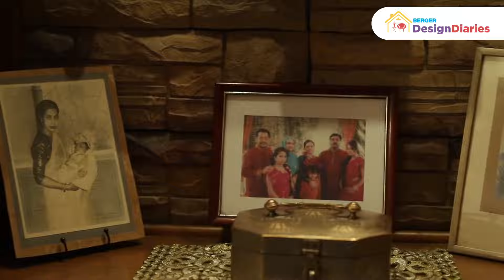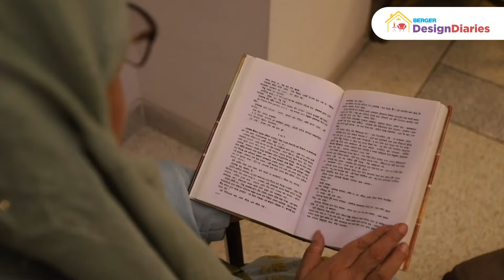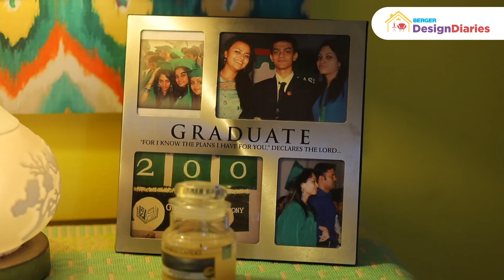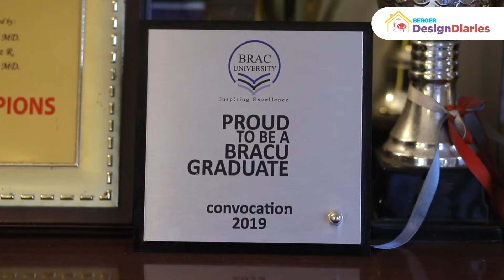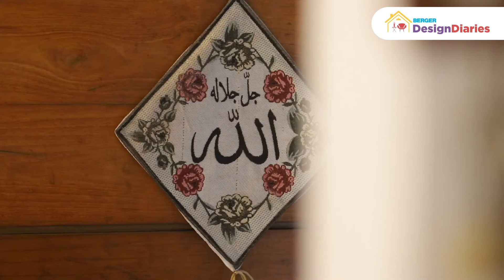Berger Design Diaries | Syeda Mobasshera Sultana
We all have specific ideas when creating the home of our dreams. When we imagine living in the ideal home, we envision a nicely furnished living room, a tranquil balcony, and a comfortable bedroom. Ms. Syeda Mobasshera Sultana's house is all about that. In this episode of Berger Design Diaries, we'll learn more about it.